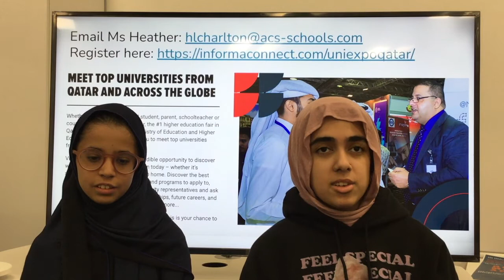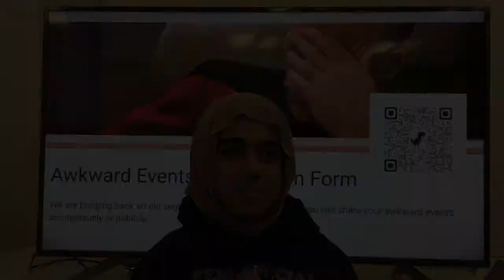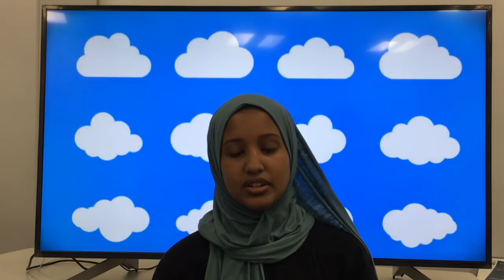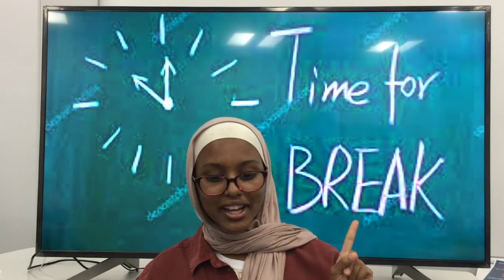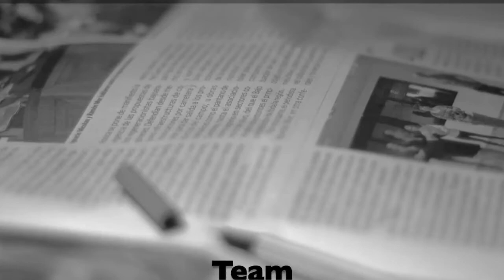Week of 18-22 September 2022